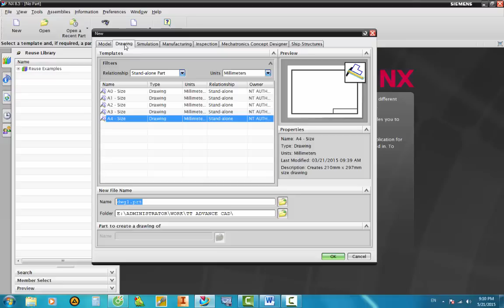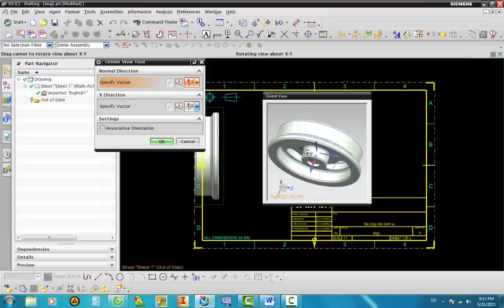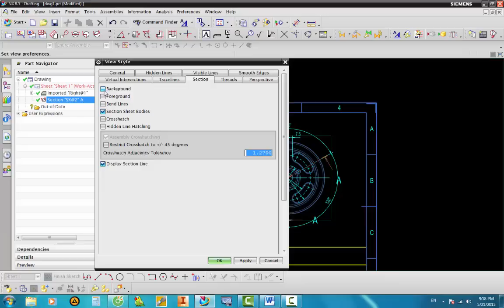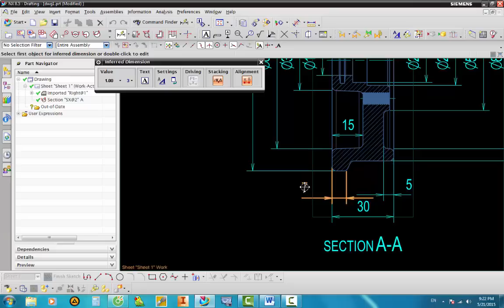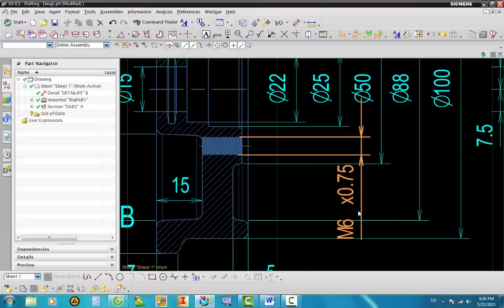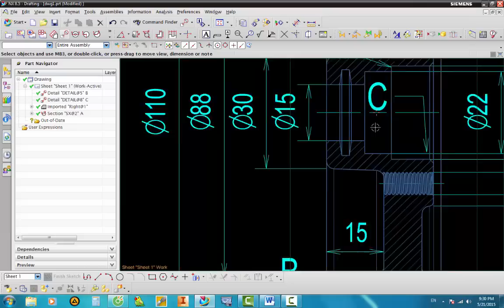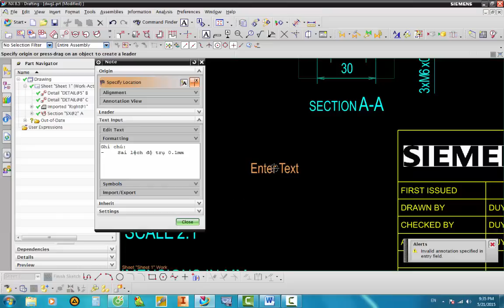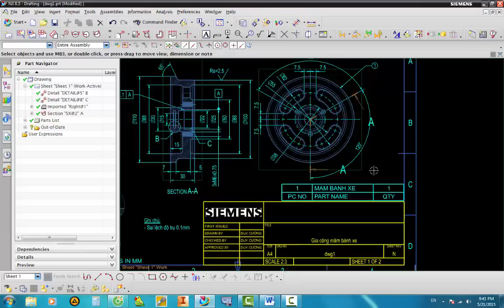Xuất và trình bày bản vẽ với NX8.5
Trung tâm Advance Cad xin hướng dẫn cách xuất bản vẽ cơ bản giúp cho người mới học có thể làm quen với phần mềm NX một cách nhanh chóng, hiểu được ứng dụng của phần mềm, từ đó so sánh và chọn lựa nó cho công việc thực tế.